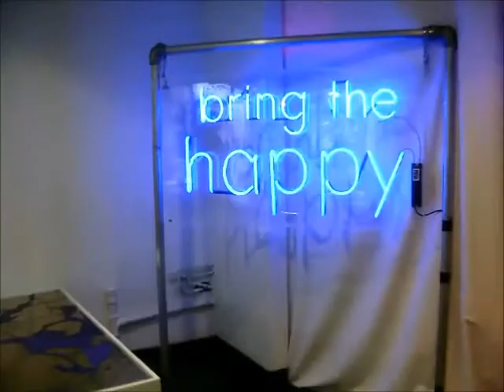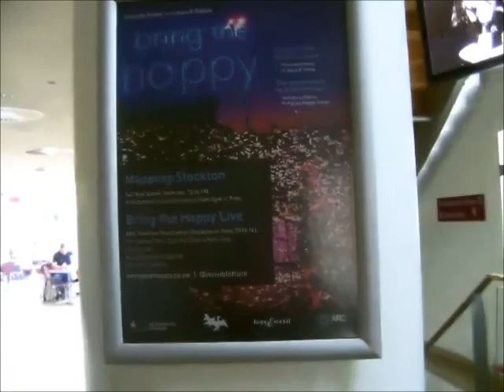Bring The Happy Stockton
Leeds artists Invisible Flock occupy a shop on Stockton High Street to gather memories from passers by. Some of these will contribute to their live show, Bring The Happy at ARC on Fri 1 & Sat 2 Nov. Music: April by Hope & Social. The band will be performing at the live shows at ARC.